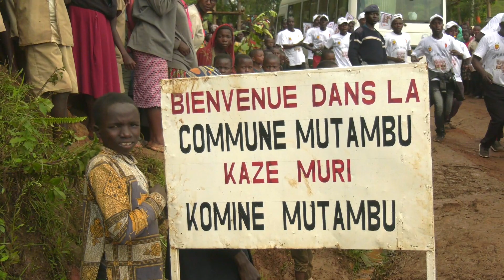Icuma c'umuyagankuba citwa "transformateur" ngo ni kimwe muri Komine Mutambu kuva mu mwaka wa 1980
Icuma c'umuyagankuba citwa "transformateur" ngo ni kimwe rudende muri Komine Mutambu kuva mu mwaka wa 1980. Vyashikirijwe na Liduine Habonimana, arongoye iyo Komine mu gihe urumuri rw'amahoro rwari rwagendeye kuri uyu wa kabiri iyo komine.